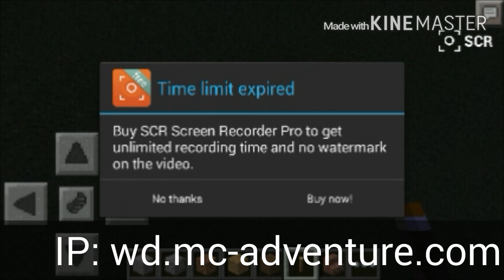Mining Dead- What Happened In The Pasted?